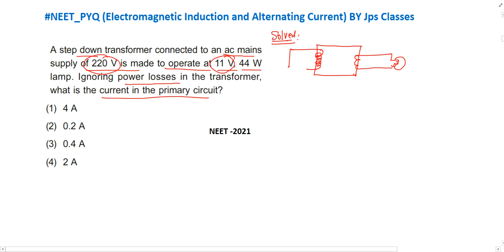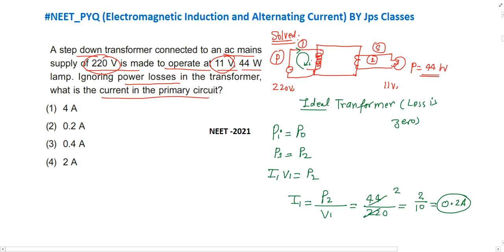A step down transformer connected to an ac mains supply of 220 V is made to operate at 11 V 44 W